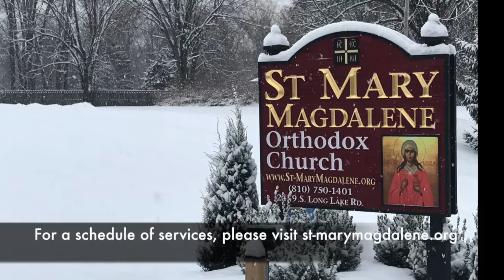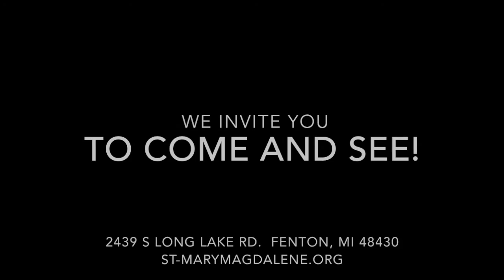Come and See!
An introductory video and tour of St. Mary Magdalene Orthodox Church in Fenton, Michigan!